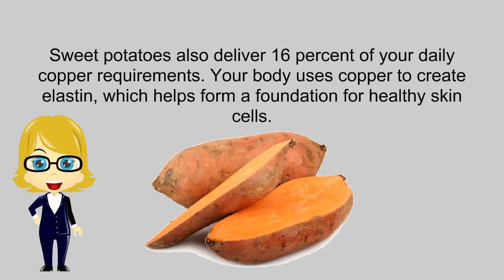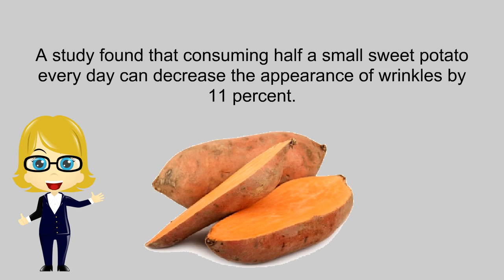How Sweet Potatoes Fight Wrinkles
The sweet potatoes averts and staves off the occurrence of wrinkles. They are known to prevent the development of wrinkles.